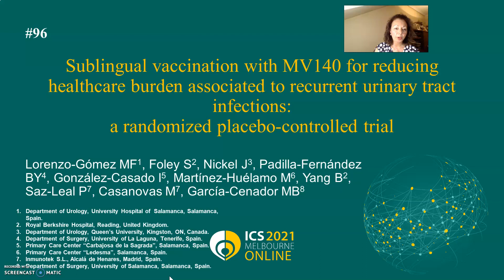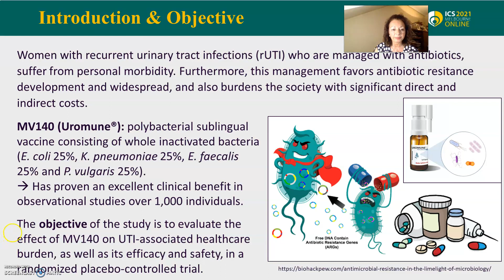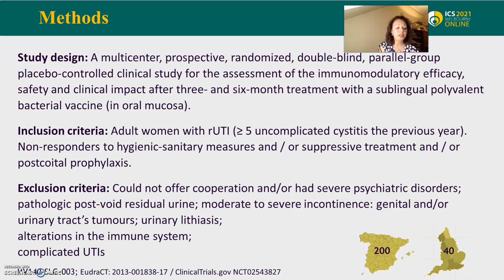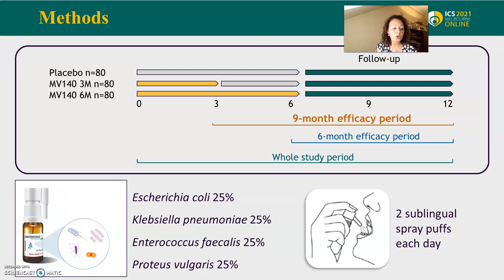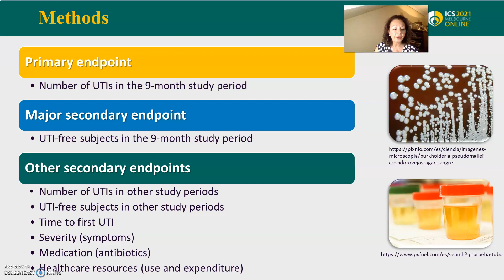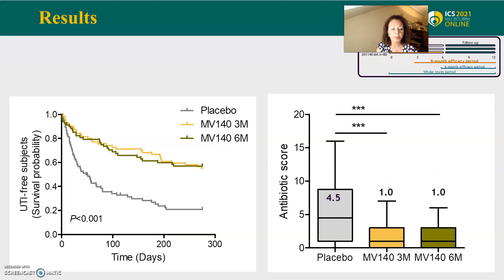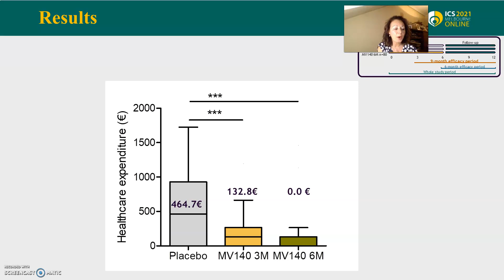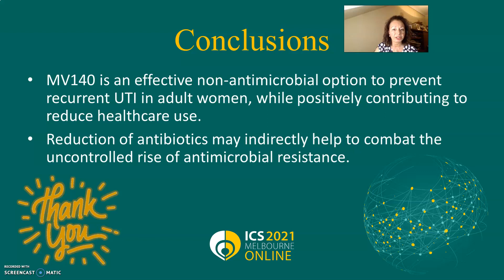#23373 Sublingual vaccination with MV140 for reducing healthcare burden associated to recurrent ...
Sublingual vaccination with MV140 for reducing healthcare burden associated to recurrent urinary tract infections: a randomized placebo-controlled trial

Lorenzo-Gómez M1, Foley S2, Nickel J3, Padilla-Fernández B4, González-Casado I5, Martínez-Huélamo M6, Yang B2, Saz-Leal P7, Casanovas M7, García-Cenador M8

Women with recurrent urinary tract infections (rUTI) who are managed with antibiotics, suffer from personal morbidity. Furthermore, this management favors antibiotic resitance development and widespread, and also burdens the society with significant direct and indirect costs. MV140 (Uromune®) is a polybacterial sublingual vaccine consisting of whole inactivated bacteria (E. coli 25%, K. pneumoniae 25%, E. faecalis 25% and P. vulgaris 25%) that has proven an excellent clinical benefit in observational studies over 1,000 individuals.
We aimed to evaluate the effect of MV140 on UTI-associated healthcare burden, as well as its efficacy and safety, in a randomized placebo-controlled trial.